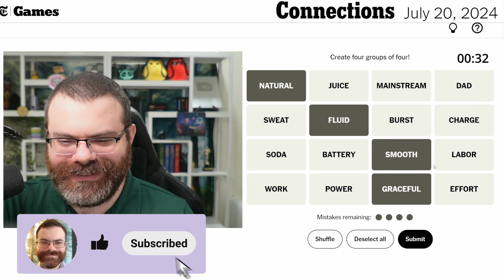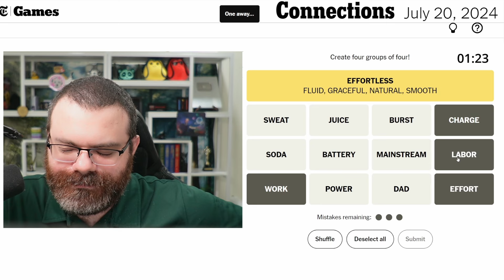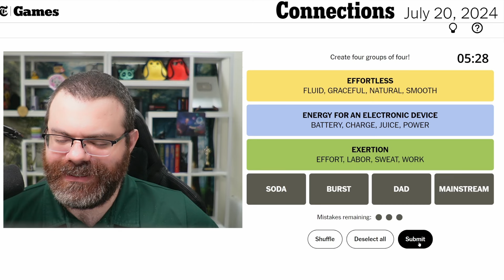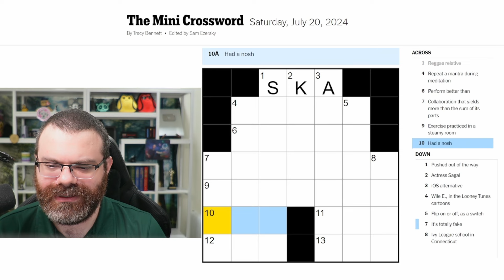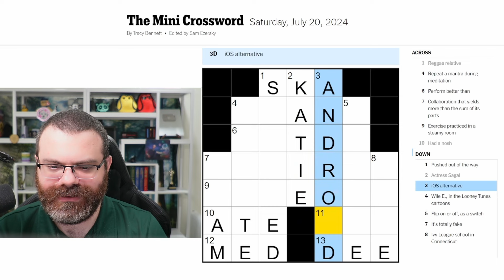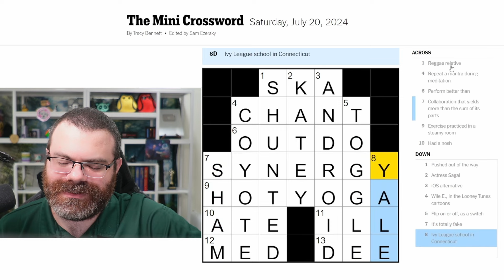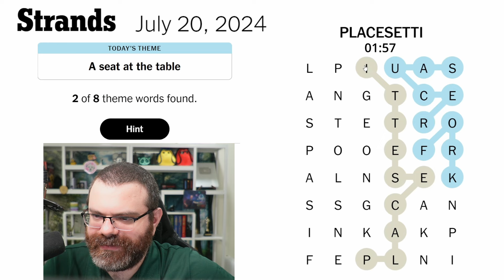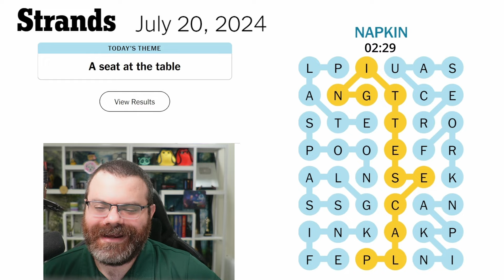NYT Connections, Mini Crossword, and Strands | July 20, 2024